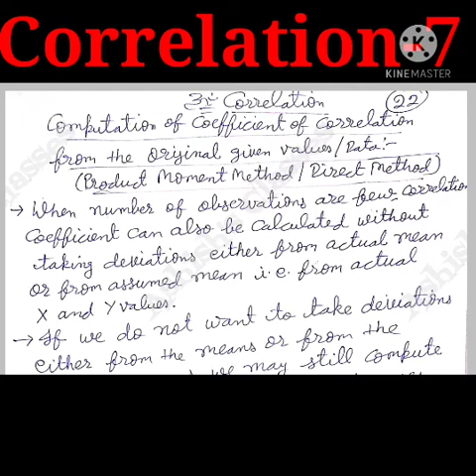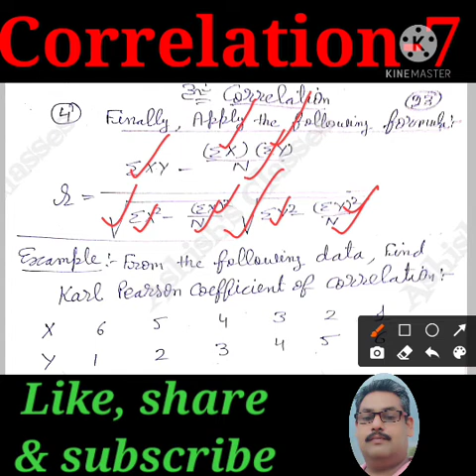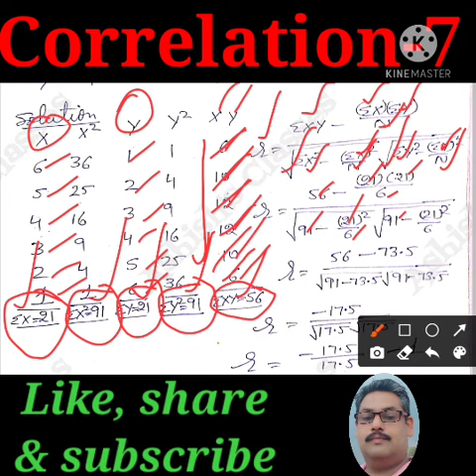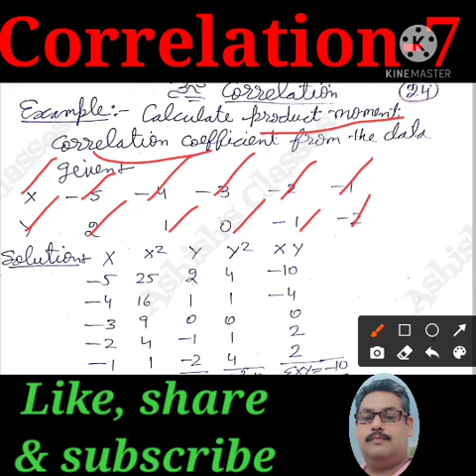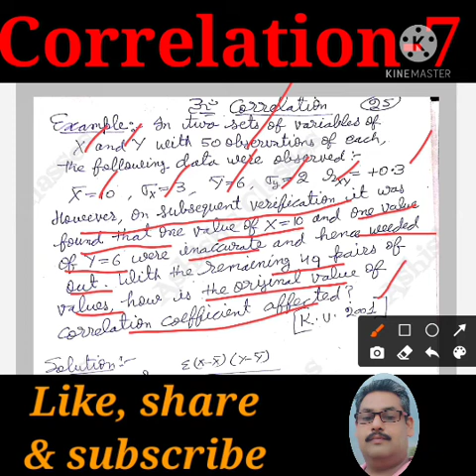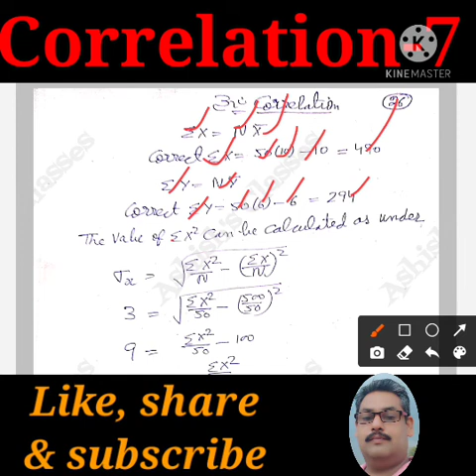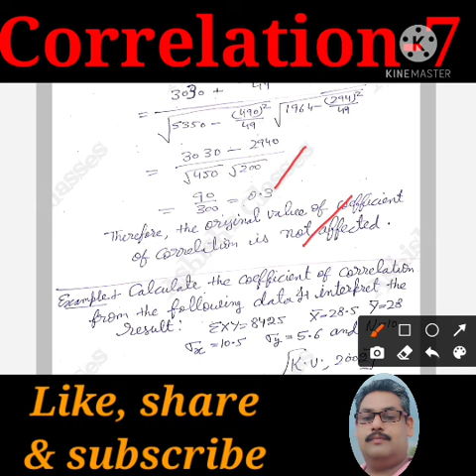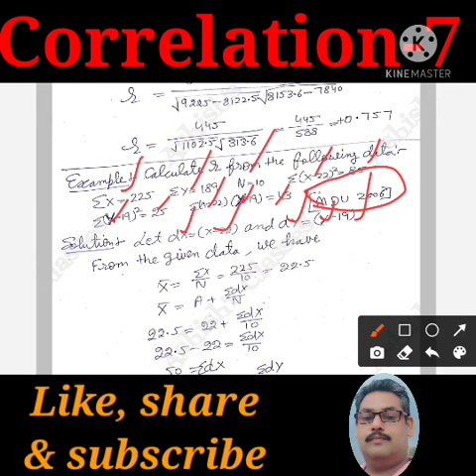Correlation-7 (Original Data Method)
B. Com 2nd Year 4th Sem.
Business Statistics